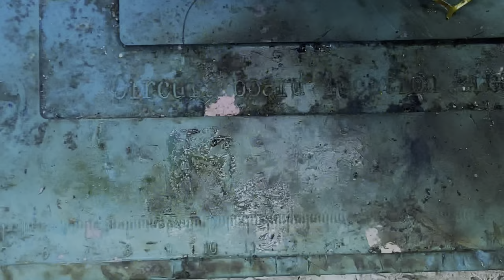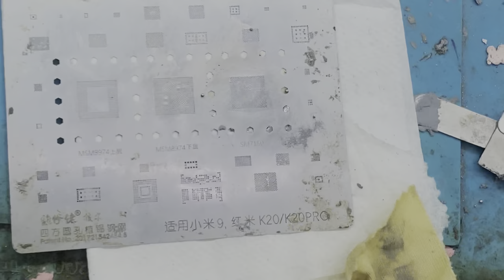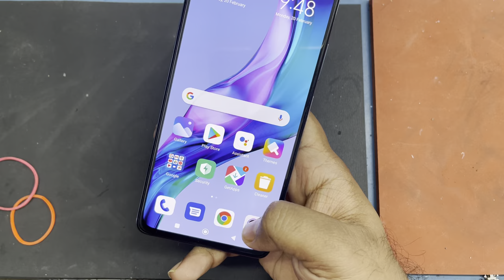REDMI NOTE 10 PRO Camera Not Working CPU Reballing problem Solved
Hello friends..